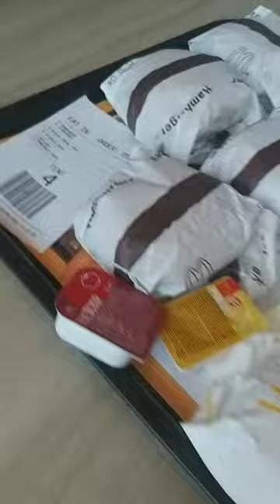McDonald's 🍔🍟 vlog mcdonalds baku fastfood burger keşfet keşfetteyiz foodlover foodblogger